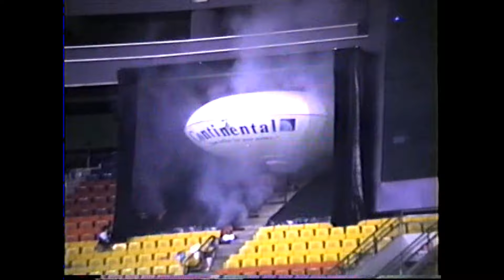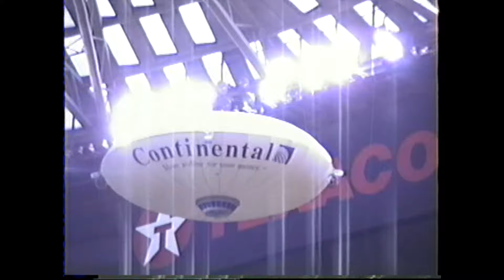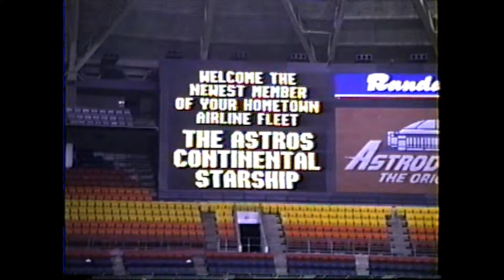Houston Astrodome 6/04/1994 Part 1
Astros game at the Dome vs. Phillies
  Darryl Kile pitched